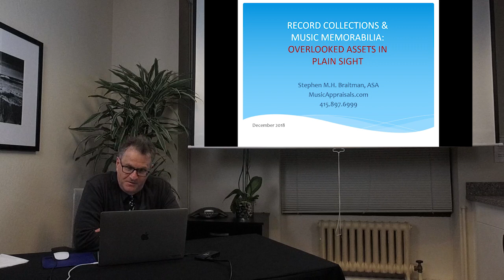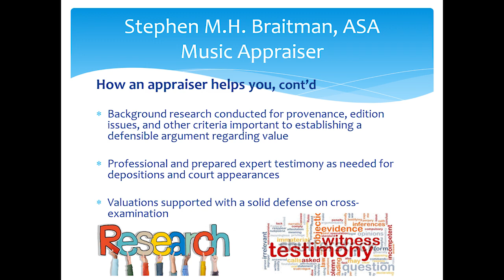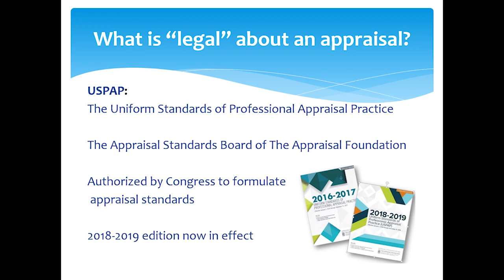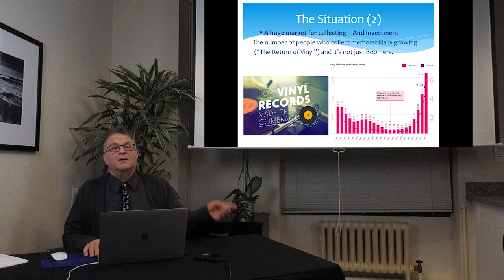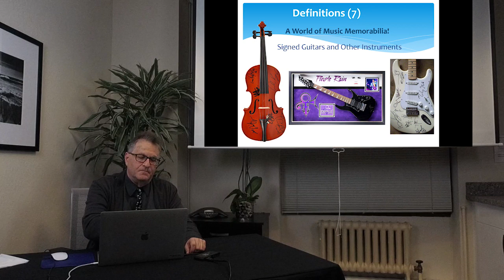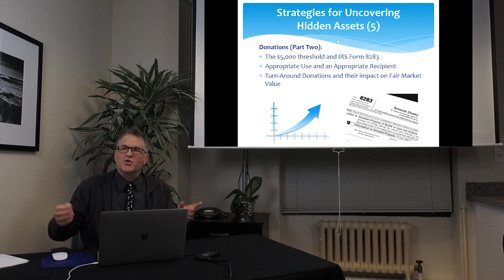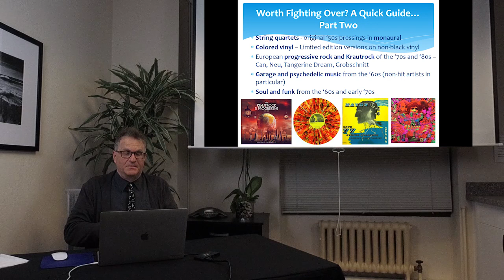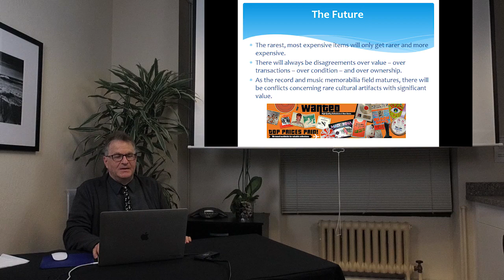Music and Music Memorabilia-Valuable Overlooked Assets in Plain Sight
As values rise for collectible music and music memorabilia– from records and posters to artist-owned artifacts – valuable items may escape notice because they are not typical assets. This presentation aims to help you identify significant assets that could be overlooked by estate executors, property settlement judges, and divorce lawyers. In this presentation, you will learn to quickly assess a collection’s potential, and become familiar with some of the highest value items in music collecting today. Attorneys practicing in the areas of trusts and estates, and divorce will find this especially useful!

Stephen M.H. Braitman, ASA is an accredited senior appraiser through the American Society of Appraisers (ASA) with a specialty in Music Memorabilia.
He has years of experience in the music industry and the record-collecting field. His widely acknowledged expertise in the marketplace makes his appraisal service an important component of estate planning, court and arbitration expert testimony, insurance coverage and claims.

This seminar is made possible in part by the City of Los Angeles Department of Cultural Affairs.